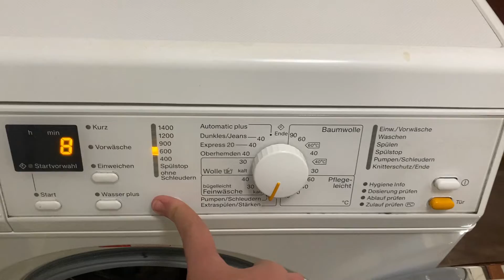Miele W3371 Washing Machine Programs Rinse and Drain & Spin Program